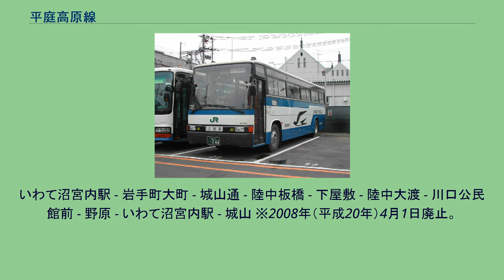平庭高原線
ジェイアールバス東北「白樺号」 平庭高原線（ひらにわこうげんせん）とは、岩手県盛岡市と同県久慈市を結ぶ、JRバス東北が運行する自動車路線である。
正式には盛岡駅 - 茶屋場間が沼宮内本線、茶屋場 - 久慈駅間が平庭高原本線であるが、早坂高原線の開業によって沼宮内本線盛岡駅 - 岩泉間の直行便が廃止されたこともあって、現在では平庭高原線として案内されている。
本項では、運行ルートの一部を形成する沼宮内線の歴史についても一部記述する。
盛岡駅と久慈駅を結ぶ、鉄道の短絡と地域輸送を目的とした路線である。
1939年（昭和14年）11月に沼宮内 - 茶屋場間を運行開始したものに端を発する。
改正鉄道敷設法別表第8号には「岩手縣小鳥谷ヨリ葛巻ヲ經テ袰野附近ニ至ル鐡道及落合附近ヨリ分岐シテ茂市ニ至ル鐡道」があり、本路線は「鉄道線の先行」という使命とともに、「鉄道線（東北本線）の培養」という使命を兼ねていた。
第二次世界大戦中は貨物輸送に重点が置かれていたが、戦時中の1943年（昭和18年）に茶屋場 - 久慈間が沼宮内線として開業した。
この時に沼宮内自動車区の支所として、久慈支所・葛巻支所が開設された。
終戦後には、1956年（昭和31年）11月20日より沼宮内東本線として陸中山形から分岐して陸中小国に向かう陸中小国線（りくちゅうおぐにせん）が開設された。
1958年（昭和33年）2月1日より沼宮内を起点として、陸中板橋から分岐して下屋敷・陸中大渡へ向かう岩手町東部を循環する下屋敷循環線（しもやしきじゅんかんせん、循環運転は1965年（昭和40年）12月16日から）も開設された。
その後、1971年（昭和46年）には平庭高原線として盛岡駅と久慈駅を結ぶ特急バス「白樺号」2往復の運行を開始した。
沼宮内と葛巻を経由し、主要集落のみの停車で盛岡駅と久慈駅を3時間程度で結ぶもので、八戸駅経由の急行列車よりも所要時間が短く、「鉄道線の短絡」という使命を有することになった。
当初より冷房を装備したバスが使用され、自動車急行料金が設定された。
運転開始1年後の1972年（昭和47年）には同区間を直通する急行列車の廃止により1日4往復に増便されている。
東北新幹線開業後には、岩泉を起点とした定期観光バス「リアス観光号」に接続するなど、増強も行なわれた。
「白樺号」は全区間において急行便として運行されていたが、盛岡駅 - 葛巻間のローカル便の廃止以後は、代替処置として下屋敷循環線と合わせて盛岡駅 - 陸中山形間はすべての停留所で乗降が可能となった。
そのため、盛岡と葛巻・久慈方面を結ぶ生活路線の色合いが濃くなった。
また、陸中小国線は全便が久慈駅からの直通便であったが、利用客が少なく赤字のため、陸中小国線部分は久慈市（旧山形村）から運行を受託する形（貸切代替バス）となっていた。
しかし、JRバス東北が久慈地区のローカル各線の全廃を打ち出したため、2008年（平成20年）3月をもって陸中小国線の廃止が決まった。
ただし、市民バス「のるねっとKUJI」には編入せず、市の患者搬送バスとの混乗による送迎バスに転換した。
下屋敷循環線もいわて沼宮内駅を起点としていわて沼宮内駅 - 陸中板橋 - 下屋敷 - 陸中大渡 - いわて沼宮内駅の経路で、右回り・左周りで運行されていたが、2004年（平成16年）3月の岩手支所閉所に伴い、同年4月からは岩手県北バス沼宮内営業所（現：八幡平営業所沼宮内支所）に移管の上、大渡循環線と改称されたと同時に停車停留所や運賃の見直しを行ったが、2017年（平成29年）10月1日に城山
- 陸中板橋 - 陸中岩瀬張が廃止され、東部線へ改称されたと同時にいわて沼宮内駅 - 陸中大渡 - 陸中岩瀬張での運転となった。
JRバスとしての運行の最後の1週間はヘッドマークを装着して運行した。
「スーパー白樺号」に使用されていた車両 盛岡駅（東口1番のりば） - 厨川駅前 - 巣子 - 分れ南 - 啄木記念館前 - いわて沼宮内駅 - 城山 - 陸中板橋 - 葛巻駅（JRバス葛巻車庫）- 平庭高原 - 陸中山形 - 久慈駅 太字は、平庭高原線「白樺号」との重複停留所。
※2004年（平成16年）3月31日を以ってJRバスとしての運行は終了。
翌4月1日から岩手県北バスへ移管の上「大渡循環線」と改称。
いわて沼宮内駅 - 岩手町大町 - 城山通 - 陸中板橋 - 下屋敷 - 陸中大渡 - 川口公民館前 - 野原 - いわ...